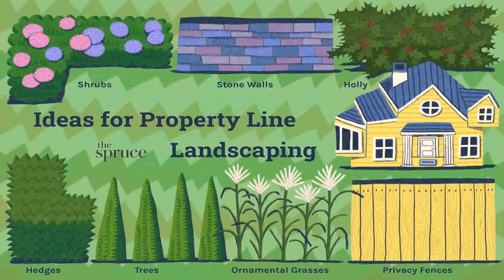Landscaping Ideas For Front Of House Partial Sun